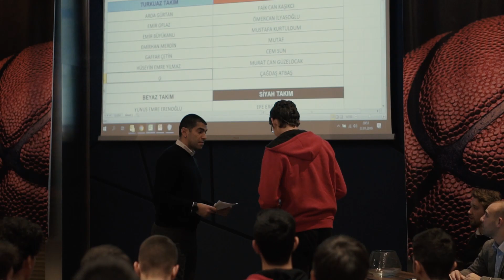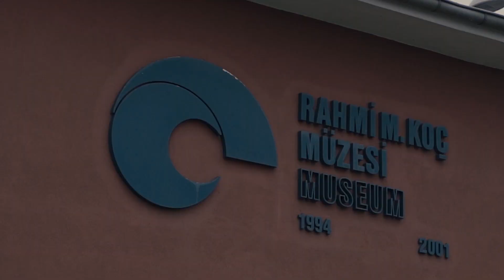tbf / basketball junior league development camp (22-24 january 2019)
the promotional film "tbf basketball youth league development camp" will be held on january 22-24.